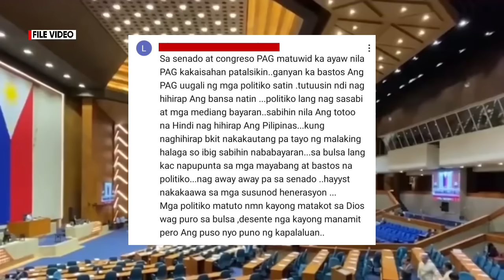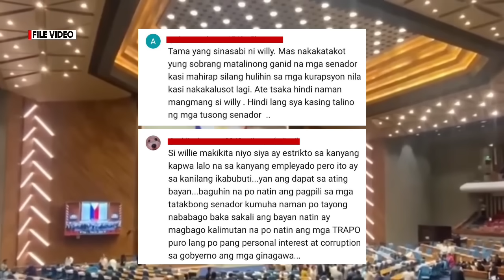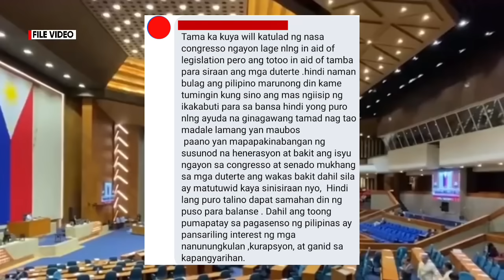BREAKING NEWS! Grabe to! Di-Makapanewala ang Palasy0 K0ngres0? sa Matinding Pasab0g ni Kuya Willie?